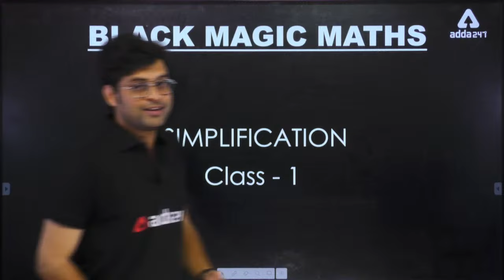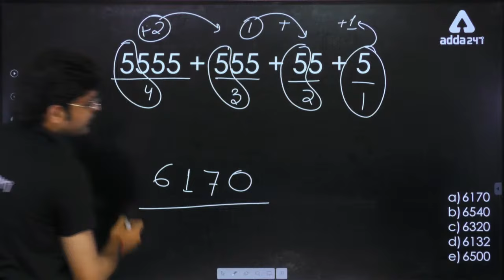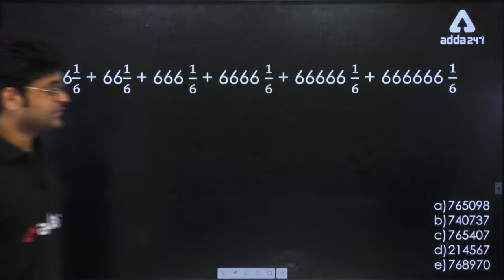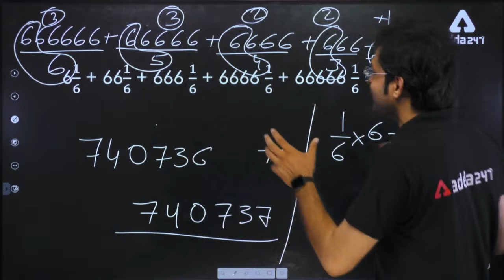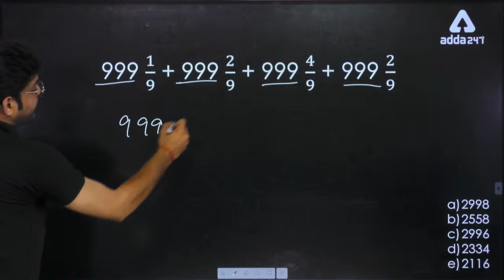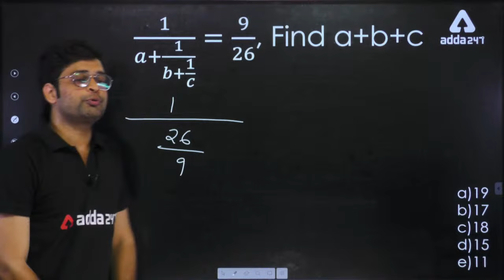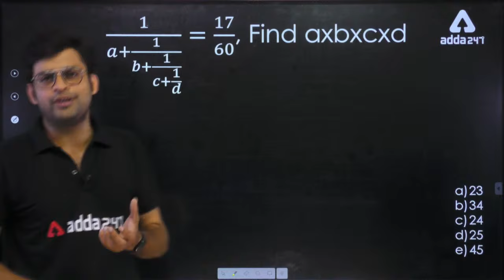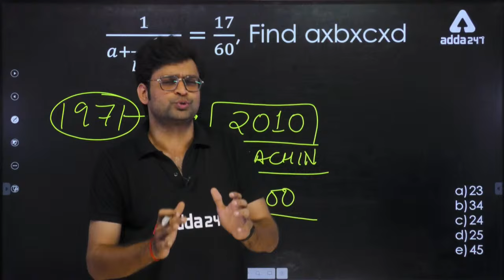Simplification | Class 1 | Black Magic Maths For IBPS, SBI, RRB, NIACL, RBI, LIC Exams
Simplification Tricks in Maths for Bank Exams 2022-23 | Simplification Class 1 | Black Magic Maths For IBPS, SBI, RRB, NIACL, RBI, LIC Exams

Biggest Navratri Mahotsav
सिलेक्शन का शुभ आरंभ
FLAT 75%+ Double validity On Mahapacks & Test Packs
Offer Ending Tonight!

Adda247 New Live Classes Schedule:

07:00 AM - Current Affairs 2021
08:00 AM - The Hindu Editorial Vocabulary
09:00 AM - IBPS CLERK PRE 2021 Maths
10:00 AM - IBPS CLERK PRE 2021 English
11:00 AM - IBPS CLERK PRE 2021 Reasoning
12:00 PM - General Awareness Important Facts
01:00 PM - NIACL AO Exam 2021 Maths
02:00 PM - NIACL AO Exam 2021 Reasoning
03:00 PM - NIACL AO Exam 2021 English
04:00 PM - Complete Banking Course 2021 Maths
05:00 PM - Complete Banking Course 2021 English
06:00 PM - Complete Banking Course 2021 Reasoning
07:00 PM - SBI PO PRE 2021 40 DAYS CRASH COUSE English
08:00 PM - SBI PO PRE 2021 40 DAYS CRASH COUSE Reasoning
09:00 PM - SBI PO PRE 2021 40 DAYS CRASH COUSE Maths
10:00 PM - IBPS RRB CLERK MAINS 2021 General Awareness